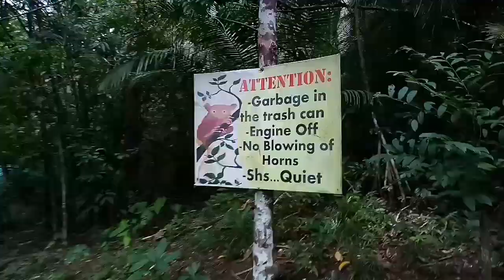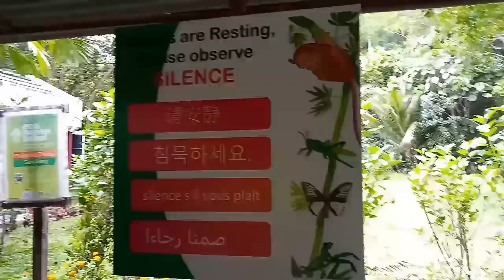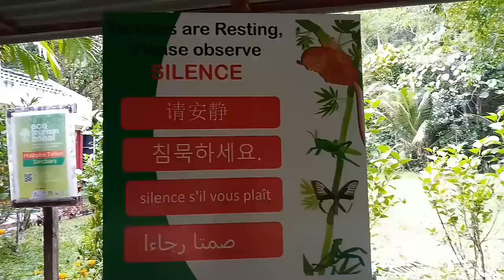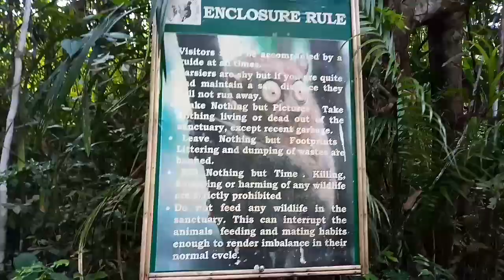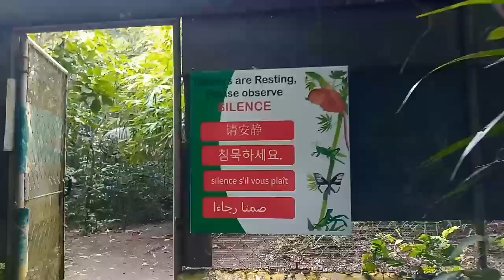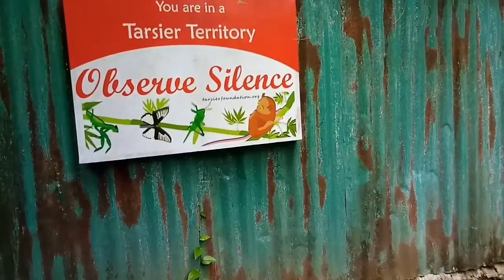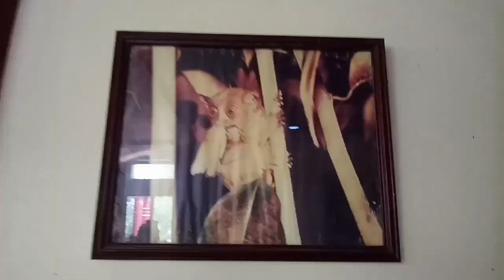Tarsier big eyes in Bohol Philippines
Subrang liit sa personal..sa picture malaki sya..

World's Smallest Primate Tarsier of Island